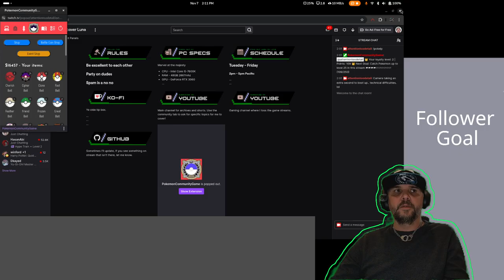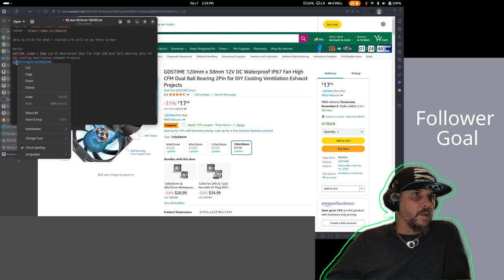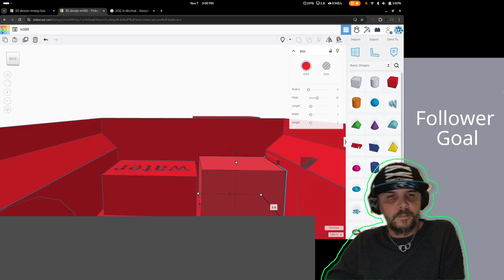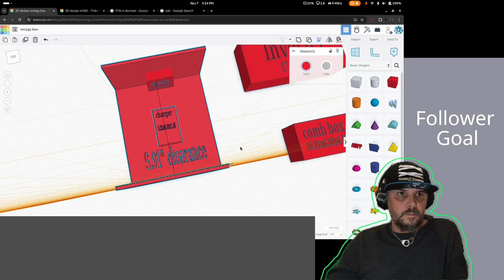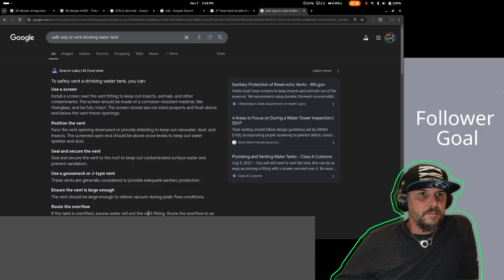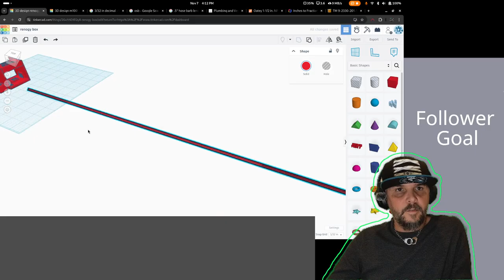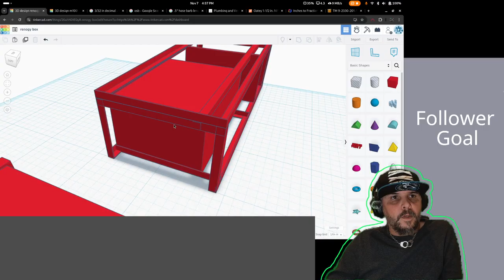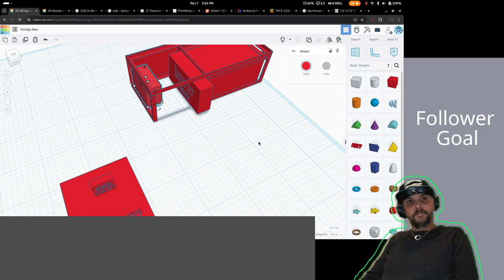M100 trailer planning - Department of water and power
Looking at the layout of the water and power areas, and how they line up.

Amazon links, as usual, I get a cut from anything purchased from these links. It will go towards this project and the channel in general.
things discussed in stream:
build:
GDSTIME 120mm x 38mm 12V DC Waterproof IP67 Fan High CFM Dual Ball Bearing 2Pin for DIY Cooling Ventilation Exhaust Projects

Class A Customs | 10 Gallon RV Concession Fresh Water Tank with Plumbing Kit & 12 Volt Water Pump | T-1000-BPK-PUMP